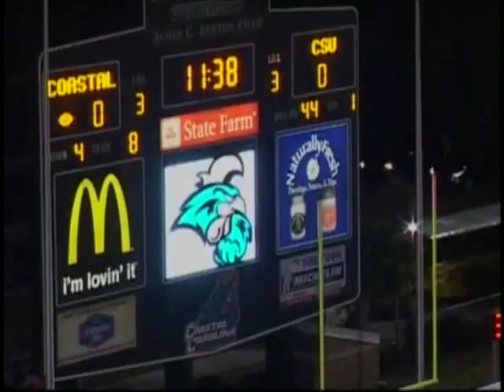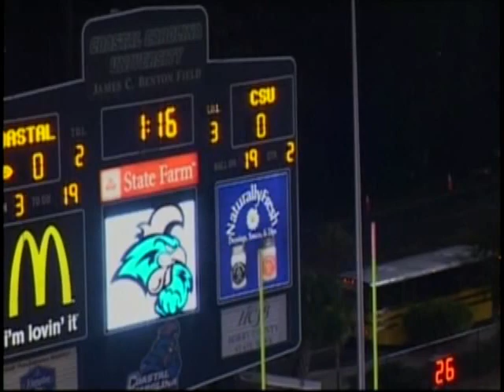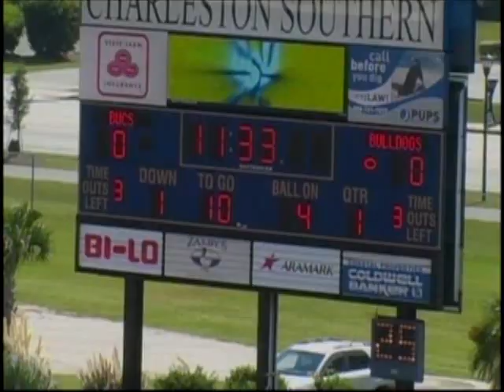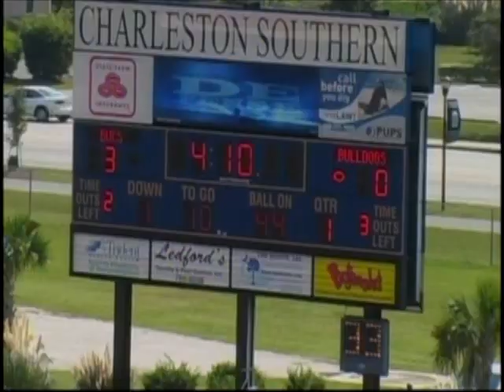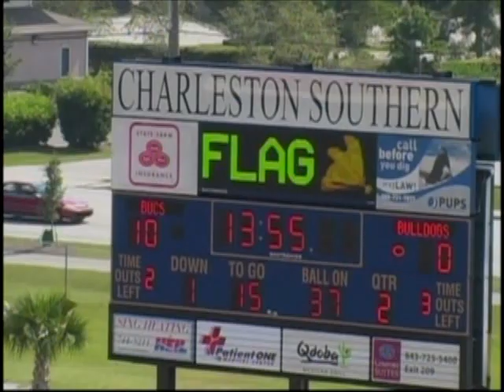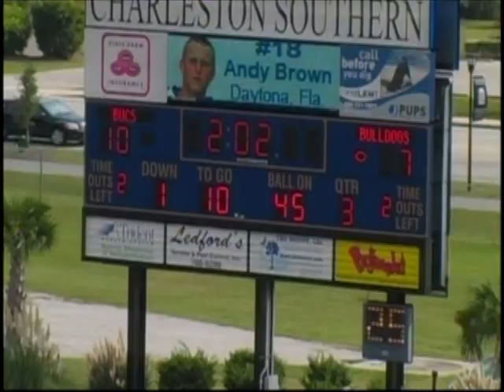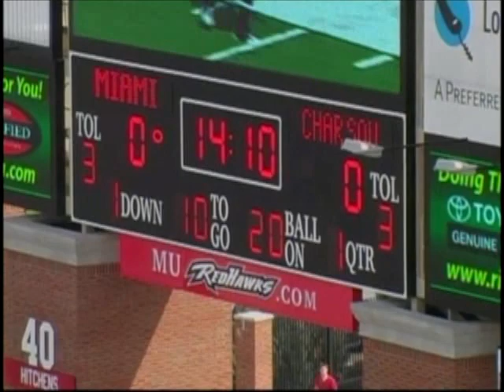Josh Mitchell Charleston Southern University #51 - Video 1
Highlight Video 1 of Josh Mitchell - Charleston Southern University #51